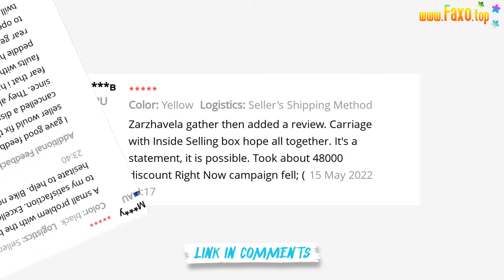🔥 26 INCH ELECTRIC LITHIUM BATTERY MOUNTAIN BIKE 27 SPEED BICYCLE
26 INCH ELECTRIC LITHIUM BATTERY MOUNTAIN BIKE 27 SPEED BICYCLE ADULT VARIABLE SPEED OFF-ROAD POWER BICYCLE
26 inch electric lithium battery mountain bike 27 speed bicycleadult variable speed off-road power bicycleName:Lithium battery mountain bike
Power: 250W
Battery type: domestic lithium battery
Battery capacity: 36V10AH
Charging time: 3.5-4.5 hs
Max Mileage: about 50km
Max speed: 35km/h
Max Load weight: 200kg
Braking method: electronic brake
Material: aviation grade aluminum alloy
Unfolded size: 1200*600*1000mm
Weight: about 30kg
shipping terms
1. please make sure you have wrote full name / complete address / correct post code and telephone no
if you need to change shipping information,pls tell us as soon as possible
2. china post air mail :normally takes 15 - 90 workdays to wordwide
(please note that seller's shipping method can not tracked,please select china post air mail)
epacket : 10-30 days
express: 5-10 days.(ems 10 -20 days)
3.buyer has responsibility to pay customs tax,more tax questions,pls contact y country customs or seller
4. acording to the Aliexpress rules:
if you do not receive it after we sent out 60 days(Brazil / Russia / Argentina are 90days ),we will refund money to you immediately
but there are many uncontrollable factors on international shipping,such as,nature disaster / holidays / post strik / war etc
so y parcels maybe delayed some days or lost,i hope you can wait more than 60days or 90days
5. if you do not received parcels in normally time,pls contact seller for checking.but not open dispute without cotact
thanks for y kindly understanding and patience
refund & returns & resend
1. if there are any problems with product,you can request returning or refunding within 7days after receiving the items
please contact with customer service first before returning or opening dispute to against us
2. all items must be returned in their original conditions,or we will refuse to make a refund
the buyer is responsible for all charges occurred in returning process
3 .if you receive damaged or wrong goods,pls send us package and product photo to us immediately,
then we will resend or refund to you
feedback
if y satisfied product,please give us all five-star feedback.any questions pls contact seller immediately
have a nice day,thanks